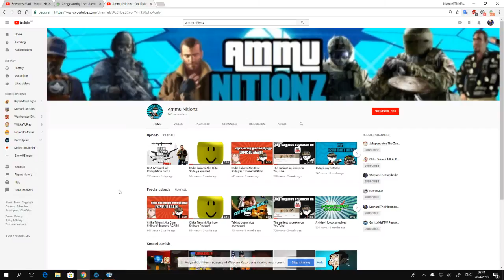1 Opinion Change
I now like Ammu Nitionz for hating on Chika Takami A.K.A. Cute Shibuya.